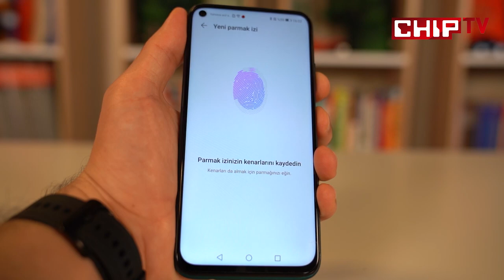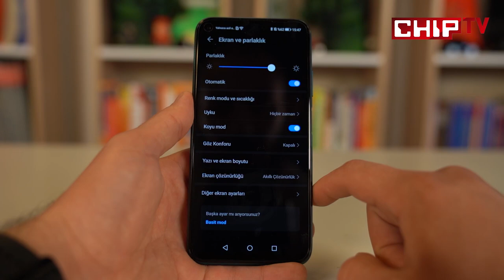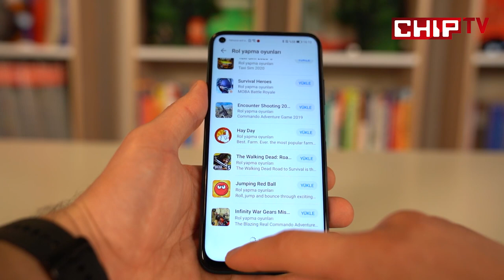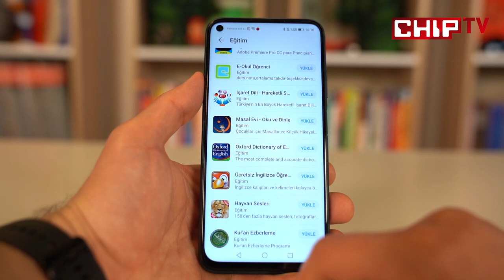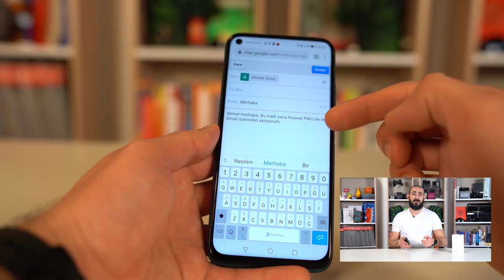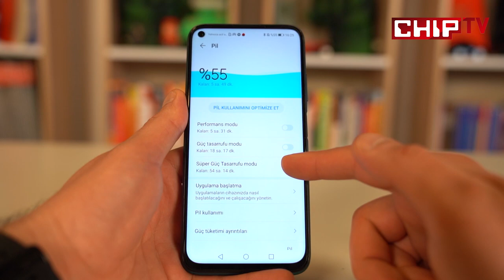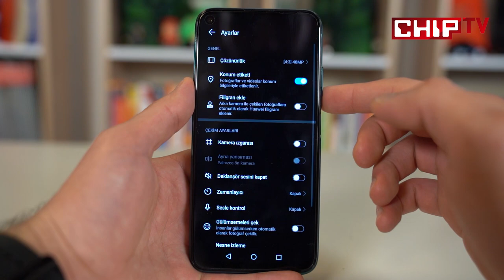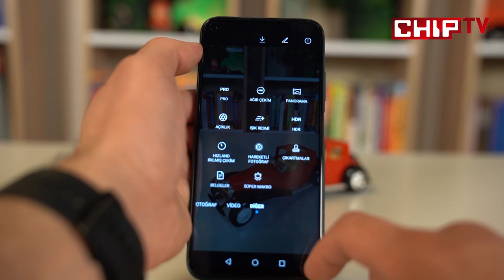Huawei P40 lite İnceleme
Huawei tarafından kısa bir süre önce tanıtılan P40 ailesi, 4 ana model içeriyor. Huawei P40, P40 Pro, P40 Pro+ ve elimizdeki P40 lite modeli ile yeni nesil akıllı telefonlarını tüketicilerle buluşturan Huawei, bunlardan bugün inceleyip özelliklerini keşfedeceğimiz P40 lite modelini de bu ay itibariyle satışa sundu.

Özellikle şık tasarımıyla dikkat toplayan, ayrıca gerek arka kameraları, gerek Punch FullView ekranı ve az sonra daha detaylı olarak bahsedeceğimiz yanlarıyla, yeni ailenin lite modeli P40 lite, 4 anahtar özelliğiyle değerlendirilebilir. Peki nedir bunlar?

·         48 MP yapay zeka destekli dörtlü kamera seti

·         40W Huawei Super Charge teknolojisi

·         Süper Gece Selfie özelliği

·         Punch FullView ekran tasarımı

Elbette bunlara ek olarak çok daha fazlası da var. Şimdi daha fazla vakit kaybetmeden hemen Huawei P40 lite incelemesine başlayalım.